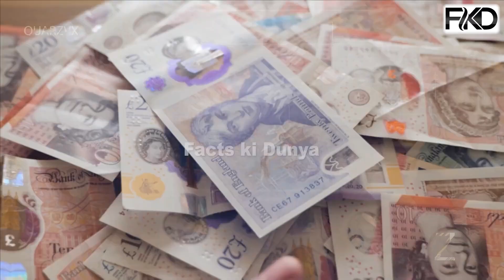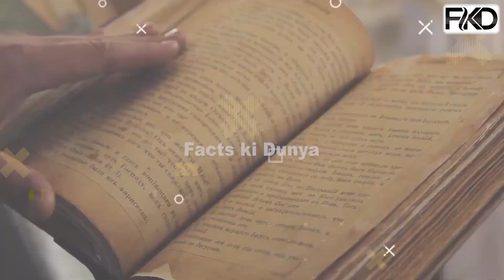Amazing Facts About England l انگلینڈ کے بارے میں دلچسپ حقائق l Facts Ki Dunya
A video by Team Facts Ki Dunya​
Voice - Namra Arooj
Research -  Muhammad Usman
Edit - Jaani

facts about england
amazing facts about England in Hindi
England facts
amazing facts about England
England
fun facts about England
top 10 facts about England
England amazing facts
facts about uk
England interesting facts
crazy facts about england
facts about Britain
interesting facts about England
amazing facts
facts about British
England facts in Hindi
uk facts
10 amazing facts about England
top 70 amazing facts about England
facts about England
England facts
England
England interesting facts
facts about uk
England travel
uk facts
England amazing facts
England in Hindi
England tourism
shocking facts about England
must know facts about England
London facts
facts